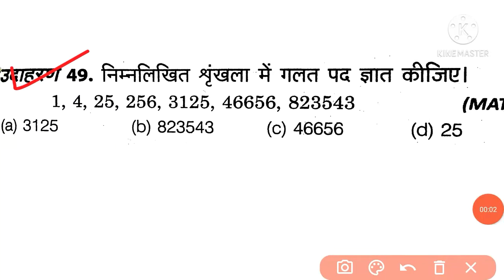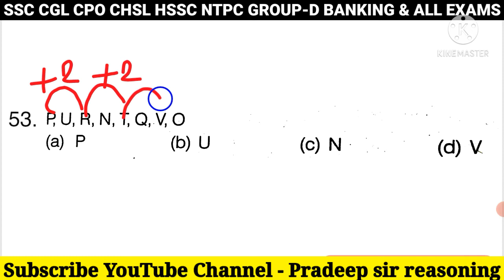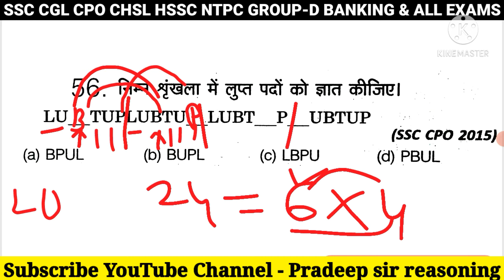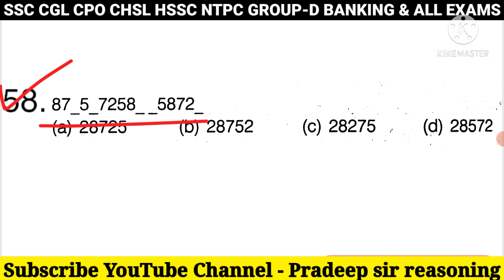letter repeating series reasoning tricks|wrong number series tricks|मात्र 5 सेकंड मेंं|part-3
social Links-

ssc cgl
repeated series tricks
letter repeating series reasoning tricks
ssc cgl exam preparation
ssc reasoning
ssc cgl reasoning
reasoning
reasoning tricks
ssc cgl reasoning classes
reasoning questions
reasoning classes
ssc reasoning
$$reasoning
repeated series$$
reasoning for ssc cgl
letter series

10 best patterns of number series
quantitative aptitude for bank exams